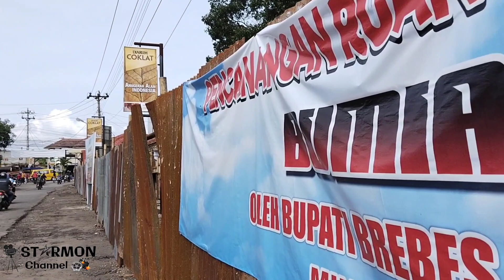Pasar Lama Kalierang kondisinya kini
Blusukan di pasar lama sebelum dibongkar